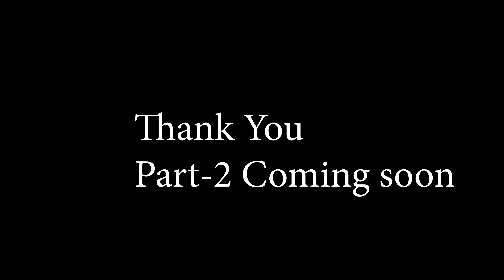Kaiwara Farm House Construction | JCB | Land Leveling | Part-1